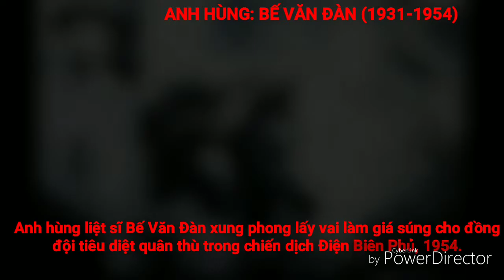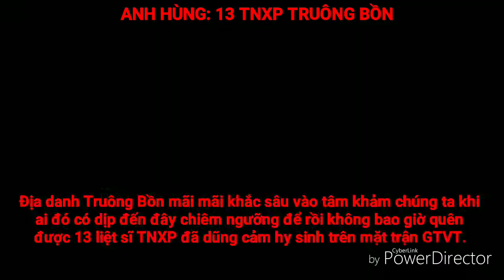Anh hùng Việt Nam (ngày 27/7/1947- 27/7/2019) - VĂN DINH Vlogs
Nhân ngày 27/7. Có vài hình ảnh oanh liệt, bi hùng của thế hệ cha anh trong chiến dich Điện Biên Phủ và một số hình ảnh về các anh hùng đã anh dũng hi sinh vì độc lập tự do của Tổ quốc.